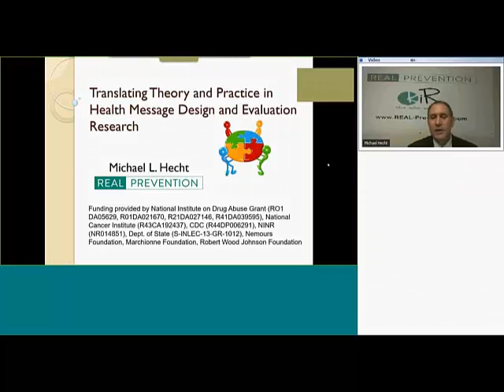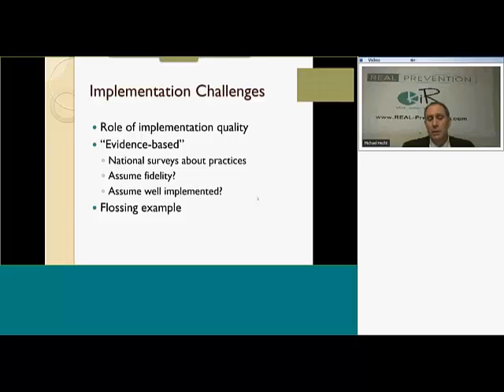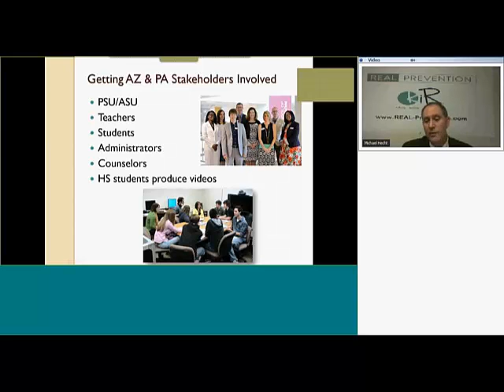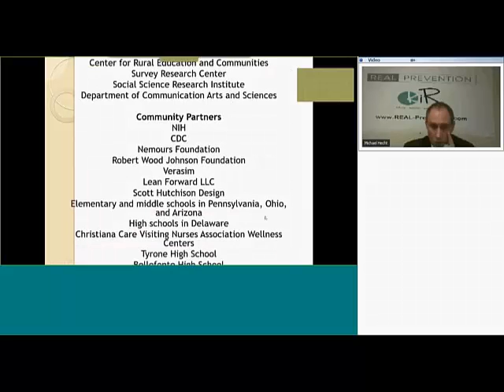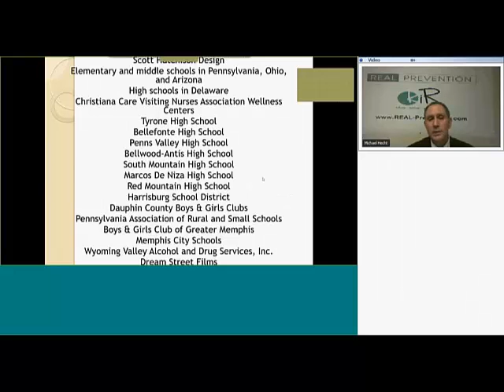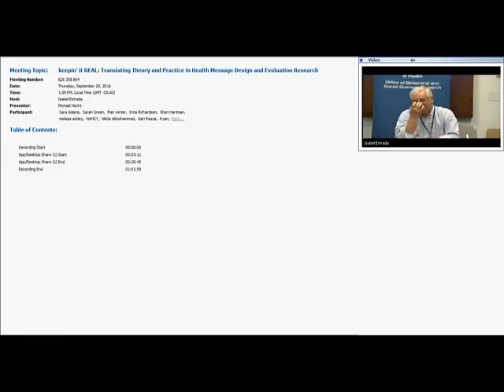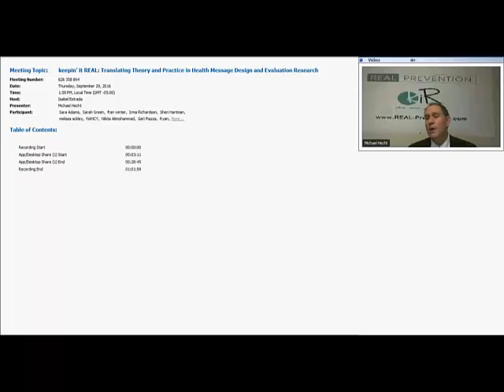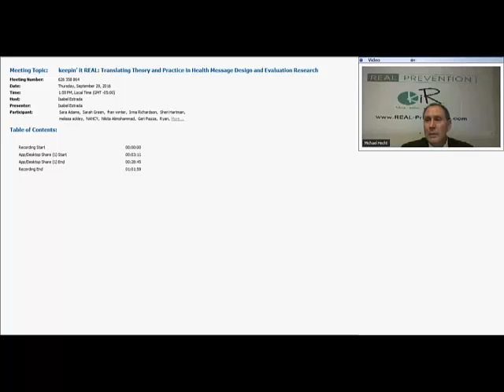keepin’ it REAL: Translating Theory and Practice in Health Message Design and Evaluation Research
Presenter: Michael Hecht, Ph.D., President, REAL Prevention

The National Institutes of Health (NIH) Office of Behavioral and Social Science Research (OBSSR) hosts the 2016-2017 OBSSR Director’s Webinar Series.

Abstract:

This webinar discusses the process of taking evidence-based practices to scale through a collaborative process that (1) includes the target audience in conceptualization and formative research that guides the design and delivery of the program, and (2) engages partners (e.g., schools, community organizations) who are key to program implementation and dissemination. Using this model of community engagement, Hecht and his business partner, Dr. Michelle Miller-Day turned keepin’ it REAL from a small research grant into one of the most widely disseminated youth drug prevention programs in the world. While this was accomplished through trial and error, several generalizable principles emerged that are the focus of this webinar. We learned that the design of interventions was not linear and could not go on without simultaneously considering implementation and dissemination. Thus the audience (e.g., youth), the venue (e.g., the school) and the implementer (e.g., teacher, D.A.R.E. Officer) must all be part of the process. This requires a careful consideration of and collaboration with the various constituencies from the start of the development process and continuing through dissemination. The webinar uses the example of how keepin’ it REAL became the basis for a profitable business venture, REAL Prevention LLC, to talk about moving from a “build it and they will come” approach to prevention to one that uses a model of community engagement. This includes discussion of the process of creating and scaling up an intervention including the challenges encountered along the way as well as the barriers to dissemination and implementation. The talk also covers strategies for other researchers interested in real-world, large-scale application that REAL Prevention has discovered during collaborations with the D.A.R.E. America, 4-H, Planned Parenthood, the Nemours Foundation, and others.